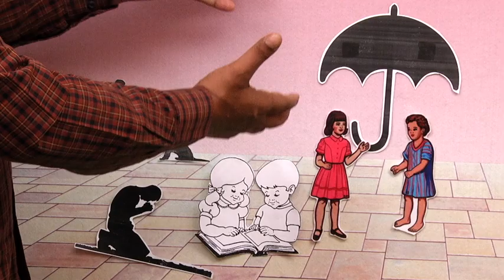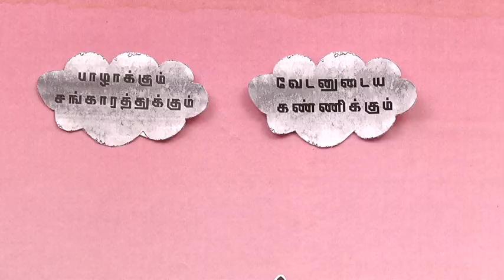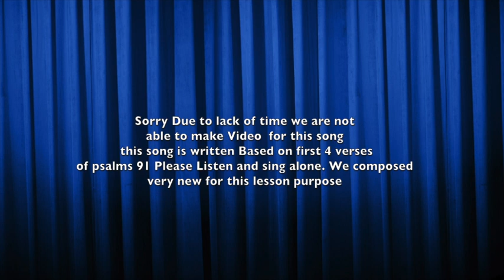Psalms 91 kids Bible lesson- VBS - by Ramesh Kumar -child evangelist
This is a kids bible lesson for children. As of now our children are not able to find the exact needful contents. its our parents duty to make it possible or help them choose the correct one. You will help the children by chosing this video to help them understand psalms 91. Thank you so much if you do so.

We have lot of our lesson in our playlist. please chose the playlist for your preferences.

credits

1. Video by Ganesh
2. Puppets -  El-shaddai children ministry
Produced by Ramesh of Teach kids production
For Ministry bookings and other ministry related queries 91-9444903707